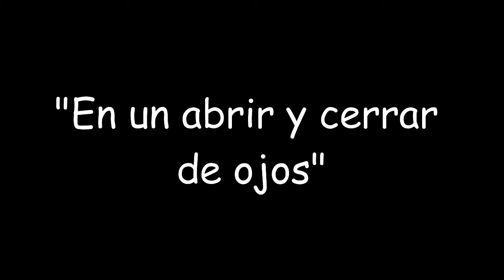EXPRESIONES IDIOMÁTICAS #22 — En un abrir y cerrar de ojos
Expresión idiomática - En un abrir y cerrar de ojos
Qué significa // Qué quiere decir // Cuál es el sentido de // Cuál es el significado de la expresión "en un abrir y cerrar de ojos"